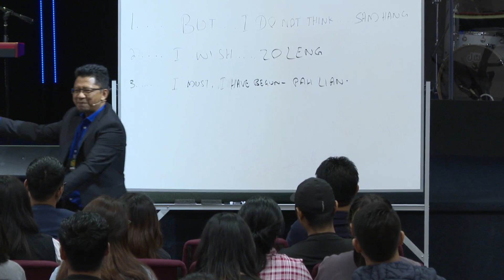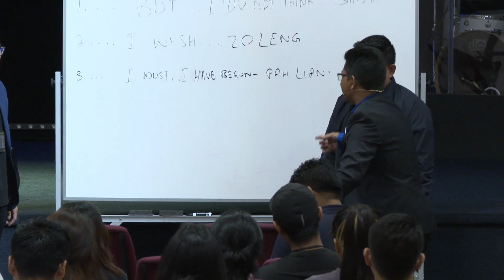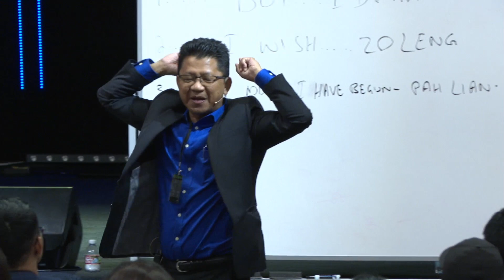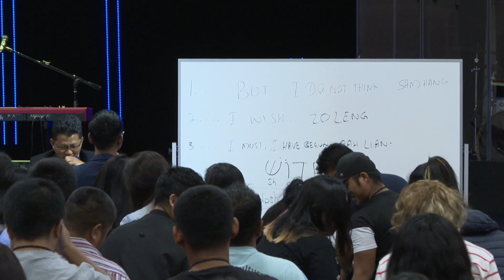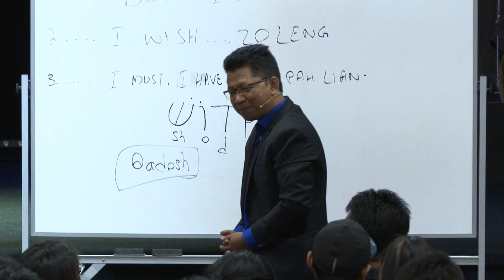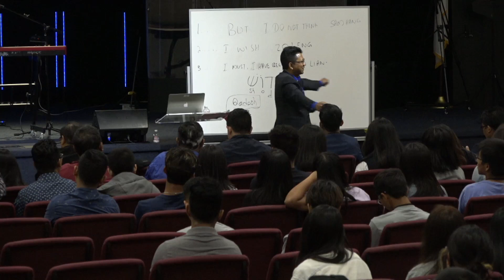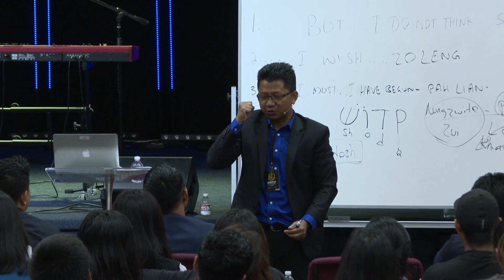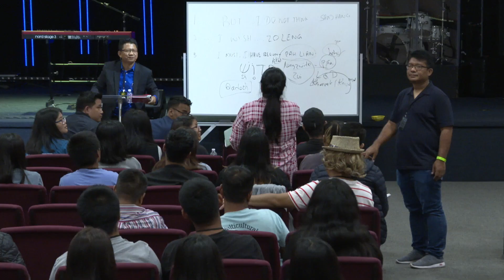Dr. Mung | 1st day Tentan || Next Level Worship Conference 2021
FEMC Media Ministry

Give Online: FEMCTulsa.org/give